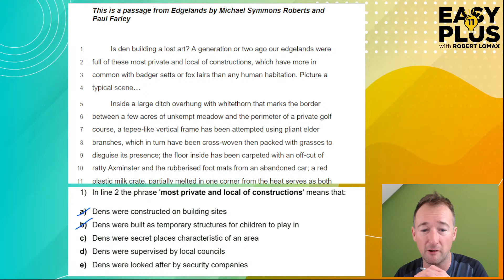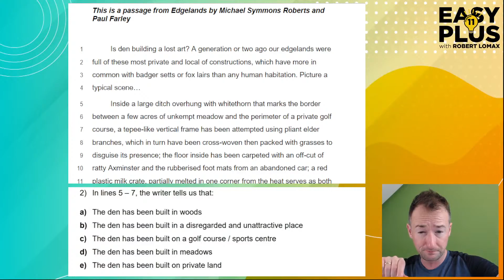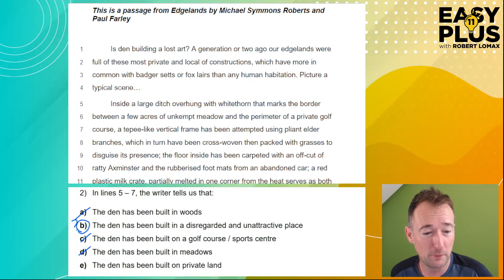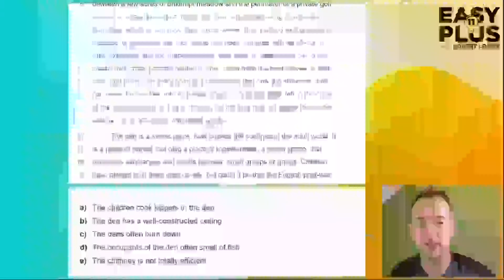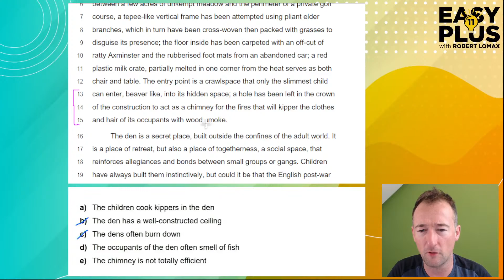11+ Comprehension | ADVANCED MULTIPLE-CHOICE | Easy 11 Plus LIVE 116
Easy 11 Plus is LIVE every Tuesday evening at 6:15pm. You can browse all my past YouTube lessons